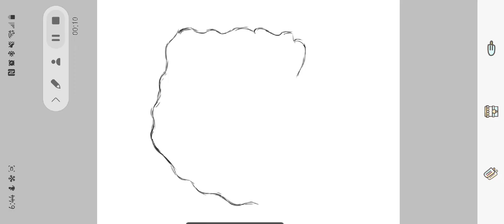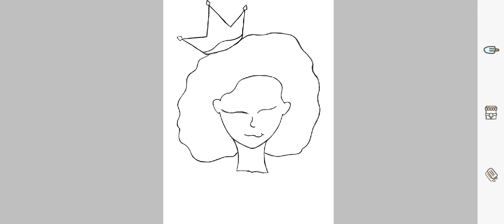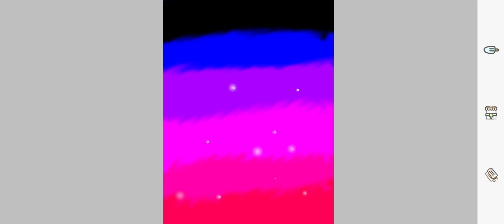this is how I started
app I used to draw this
app I used to edit and with music